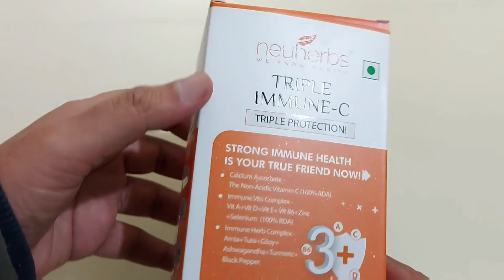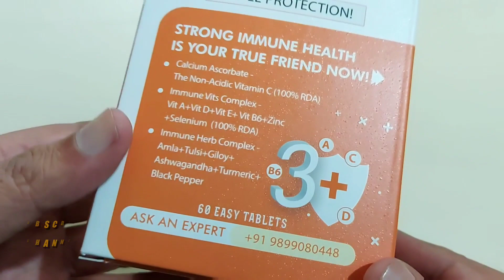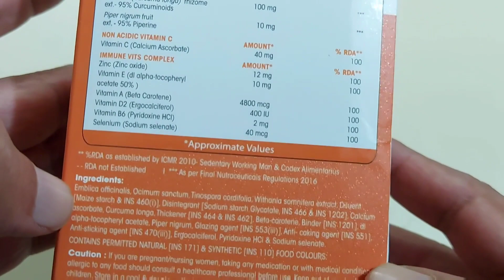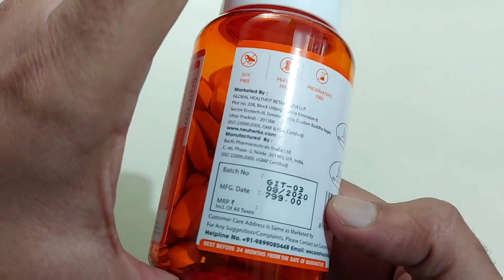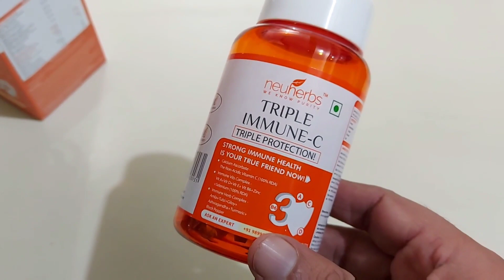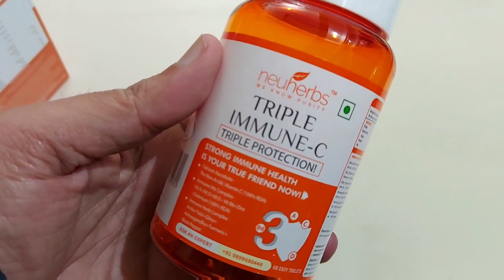इम्युनिटी बढ़ाने के लिए बस 1 गोली काफी : Best Immunity Booster : Daily Dose of Vitamin C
इसकी बस 1 गोली में है इम्युनिटी बढ़ाने के लिए सब कुछ : Best Immunity Booster : neuherbs triple immune c, neuherbs triple immune c review in Hindi